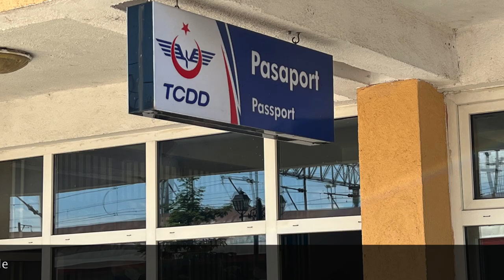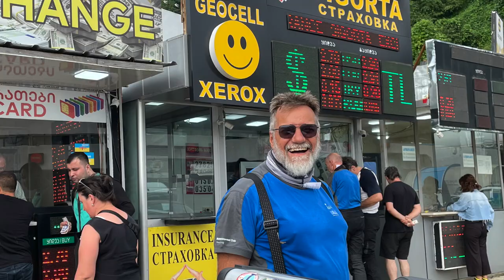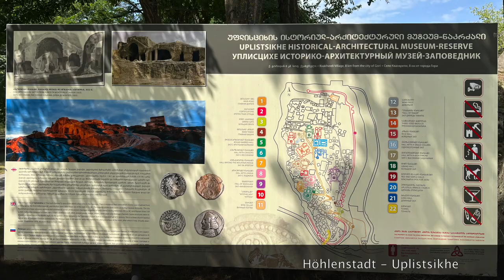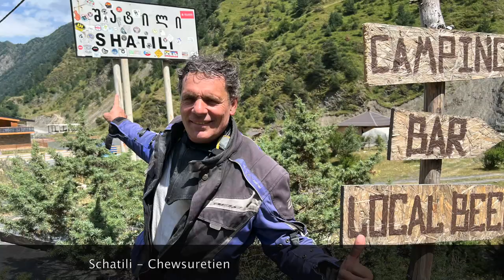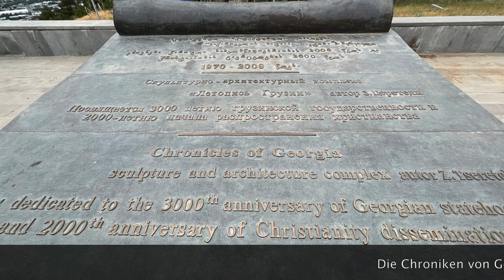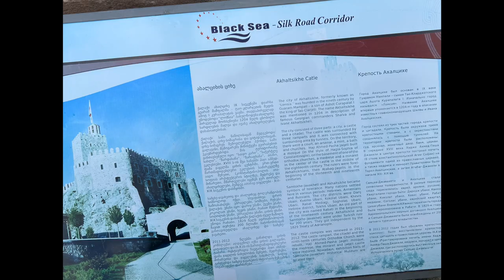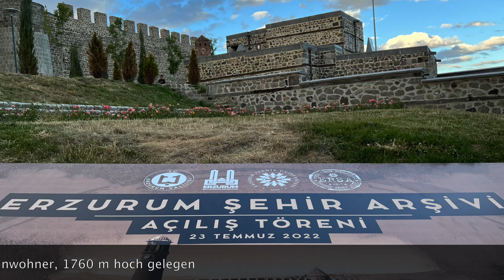Kaukasus - Georgien Juli 2022 mit dem Motorrad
Motorradtour durch die Türkei und Georgien.